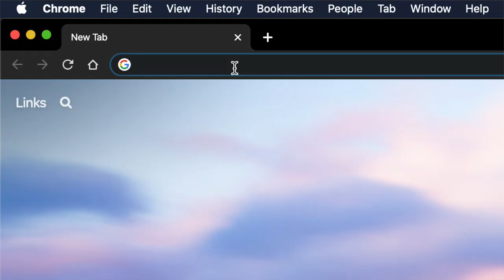DevsOnDevs: Timi Ajiboye | EP 1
On today's episode of DevsOnDevs, Chuka Ofili takes an introspective look into Timi Ajiboye, BuyCoins Co-Founder & CEO. How he got started coding, favorite technology tools & startup life